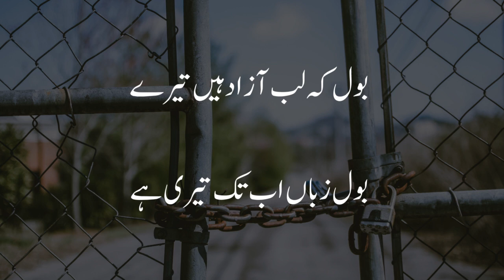Bol k Lab Azad Hain Tere | Nazm |Faiz Ahmad Faiz |Urdu/ Hindi Poetry| Kahani Suno With ShahwaizMalik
🌟 Welcome to "Kahani Suno With Shahwaiz Malik" - your go-to destination for soulful Urdu/Hindi poetry and captivating stories! 🌟

In this video, immerse yourself in the profound beauty of Faiz Ahmad Faiz's timeless Nazm, "Bol k Lab Azad Hain Tere." Let the words resonate with your soul as Shahwaiz Malik brings this poetic masterpiece to life with his expressive narration.

📖 Explore the depths of emotion, philosophy, and culture through the power of Urdu/Hindi language.